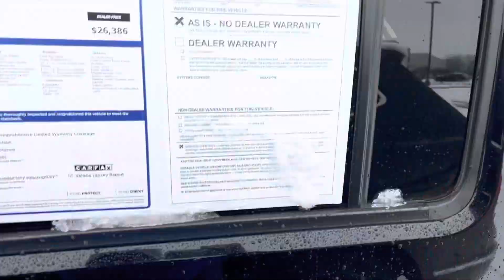2017 Jeep Wrangler Bill Estes Ford